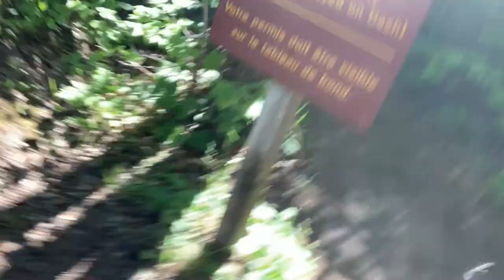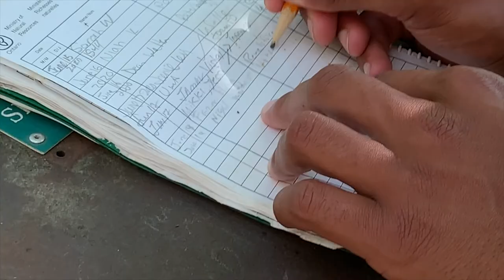ONTARIO HIKE VLOG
Have you ever wanted to go on a hike with an out of shape annoying person? Here's your chance!!